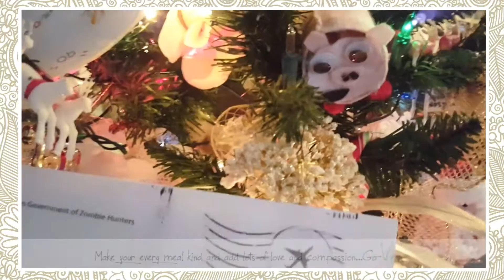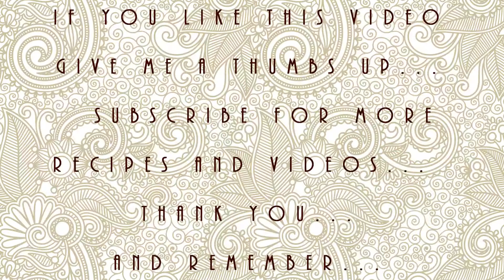Xmas eve 2016 part 1 vlog vegan household | Connie's RAWsome kitchen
K guys so sorry this  is so late but I wanted to upload it anyhow. You can get a little look into what my eve was like. And the foods I make for the eve. enjoy